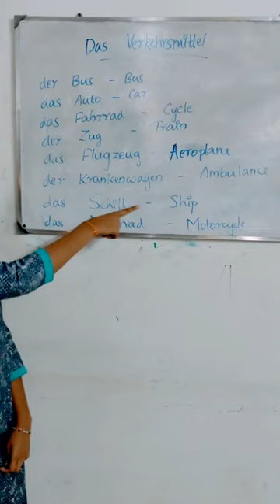German Vocabs: Means of Transport#vehicles